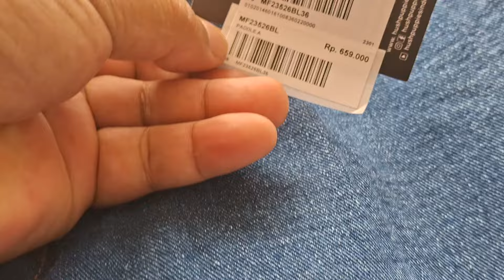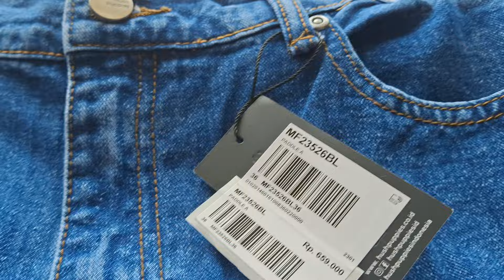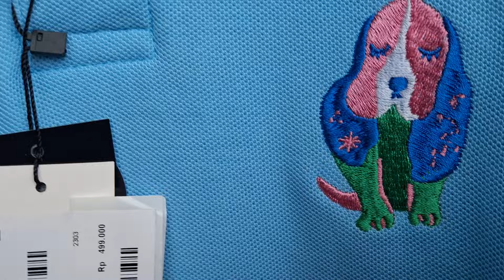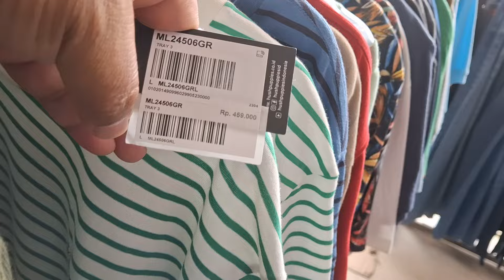HUSH PUPPIES ‼️BRAND DUNIA DISCOUNT‼️ BESAR BESARAN 089676549660